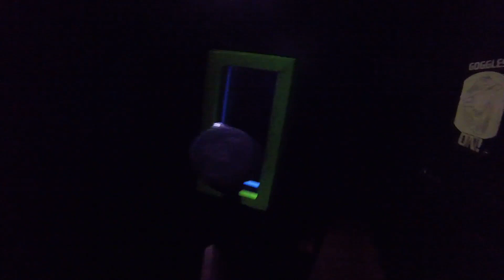GoPro Paintball - Team Deathmatch at TagZone Indoor Paintless Paintball PT2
GoPro footage from 4 years ago (December 28, 2016) of some heart-pounding, adrenaline-rushing, and absolutely INTENSE CQB indoor paintball gameplay at TagZone Indoor Paintless Paintball. The paintballs used were rubber balls that were the same size as a regular .68 caliber paintballs, however they did not break or make a mess unlike regular paintballs. However, they did sting like a regular paintball.

The field was a huge maze that simulated urban warfare in close quarters areas.

This is the second of many GoPro paintball videos that will be posted to this channel.

The game we were playing was called Team Deathmatch. Every player has one life. The gameplay you will see here is very tactical and intense. My team worked very well together during this match.

Sorry for the poor quality video. There are two reasons why this video is poor quality:
1. I was recording with a GoPro Hero Plus. GoPro footage, along with any camera footage, is not always the best quality, especially in dark environments with little to no light.
2. It was very dark in the field with very little light, making it hard to see for me and the GoPro. I definitely think better lighting would have made for a better video.

The music used in this video is the Pentagon theme from Call of Duty: Black Ops 1 when Alex Mason is sent to the Pentagon for a mission briefing about Operation Flashpoint, where he and his team will go to the Baikonur Cosmodrome to find and eliminate Nikita Dragovich after stopping the Soyuz 2 rocket launch.

For my next GoPro paintball video, I plan to go to 13th Monkey Paintball and Rapidfire Paintball this coming summer. I promise that they will be better quality since I will be playing paintball outdoors in the bright summer sun. The level of intensity and tactical gameplay will be the same.